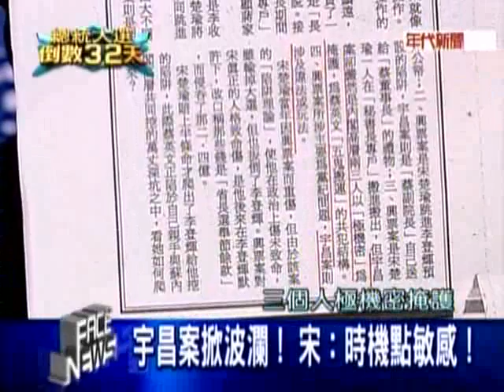20111213 新聞面對面 5/8